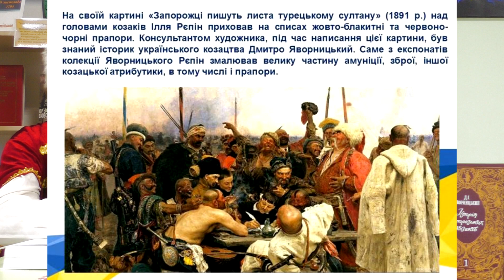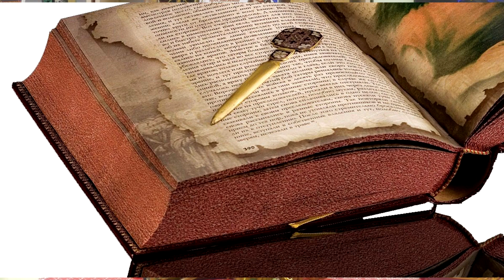Яворницький 27 12 22 ч 222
Козацькі розповіді. м. Славута, Україна. 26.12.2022р. Тема: " Дмитро Яворницький - козацький літописець". Ведучі Роман Бачинський та Марія Караван. Випуск № 20. частина 2.
Cossack stories. Slavuta, Ukraine. 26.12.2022 Topic: "Dmytro Yavornytskyi - Cossack chronicler". Hosted by Roman Bachynskyi and Maria Karavan. Issue No. 20. Part 2.